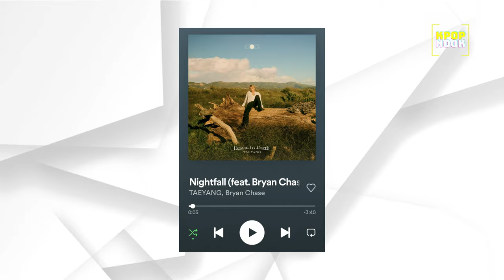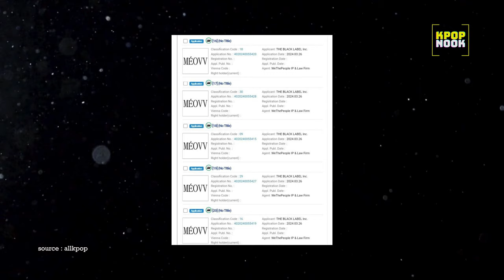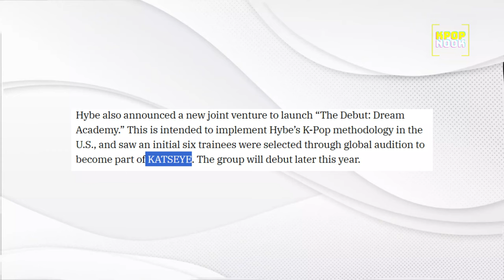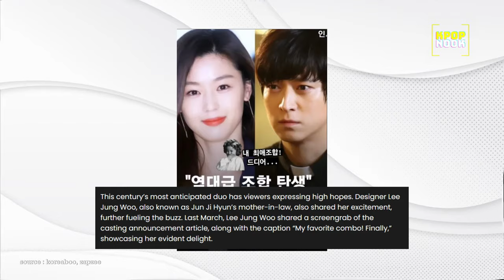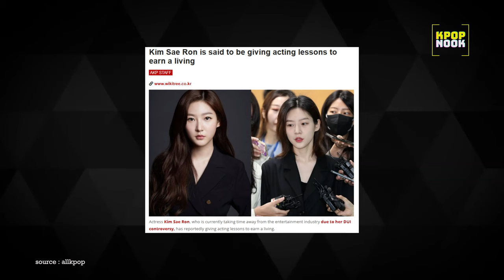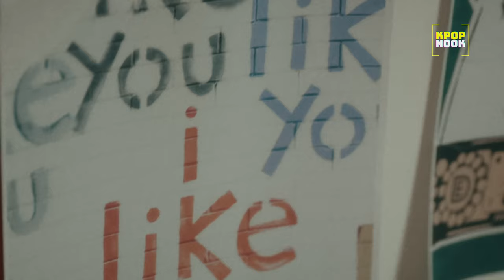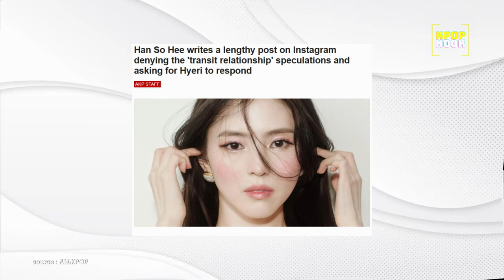Kim Soo Hyun's DATING SCANDAL! First DEAF IDOL Debut! (G)I-dle Makes History! Han Sohee BREAK UP!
Kpop News & Korean Actor News you missed:
⏩️FIRST IDOL with hearing impairments makes historic debut: BIG OCEAN
⏩️Super Junior's Ryeowook is getting married!
⏩️ (G)I-DLE Makes History with 4 consecutive Perfect All-kills (PAK)!
⏩️ MNET's I-land 2 unveiled crazy line up of producers, raising anticipation for their premiere.
⏩️THE BLACK LABEL trademarked their Girl Group name!--Debut is coming
⏩️HYBE secured 10 year exclusive deal with Universal Music Group
⏩️Jun Ji-hyun & Kang Dong-won's start filming drama!
⏩️ Kim sae-ron & Kim soo-hyun DATING SCANDAL
⏩️ Han so-hee & Ryu Jun-yeol Break up. Han So-hee stirs the pot?

In today's video we look at Han Sohee & Ryu Jun-yeol BREAK UP! First DEAF IDOL Debut! Kim sae-ron & Kim soo-hyun DATING SCANDAL! (G)I-dle Makes History (AGAIN)!

Inspired by Doyouram (두유람), Kookielit, Kpop Junkee, BeBoss TV, Miss-K-drama, Angelina KPOP, miss-k-drama.

Inspired by 12 Things in KPOP You Need to Know This Week - TWICE Chaeyoung, aespa Karina, LSF Kazuha and &TEAM K
Inspired by Why Idols Are Quitting K-Pop for Acting!
Inspired by TWICE's Chaeyoung dating Zion.T, RIIZE's Seunghan edited out from SIREN, HyunA sues for defamation
Inspired by aespa's Karina & Lee Jae Wook break up! Babymonster criticized for "SHEESH", Taemin signs with BPM
Inspired by Top 7 Entertainment News Stories of Last Week of Mar, 2024 (NewJeans, LE SSERAFIM, Han So-hee, etc)
Inspired by Rudest Korean Actors According to Reporters (2024 UPDATE)
Inspired by Why People Have A Problem With Han So Hee
Inspired by Kim Soo Hyun: Strange Facts You Probably Didn't Know
Inspired by The REAL Reason Why Han So Hee Broke Up With Ryu Jun Yeol

We appreciate you enjoying our video
please refrain from  reposting, re-uploading the vid elsewhere. You can redirect people to watch the vid on our original channel.

If you'd like to make a video reaction about one of our video, please reach out to us in email first to discuss collaboration, otherwise we will ask for the video to be take down without warning.

Thanks!❤️